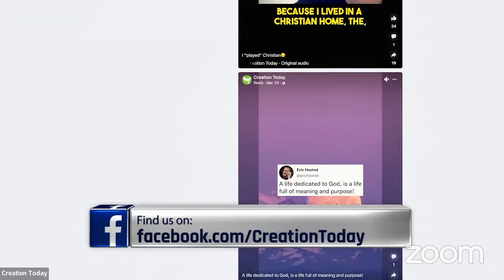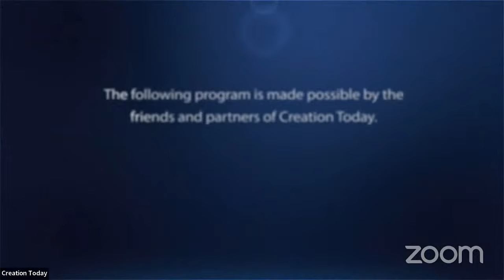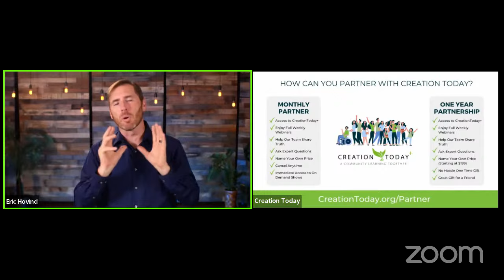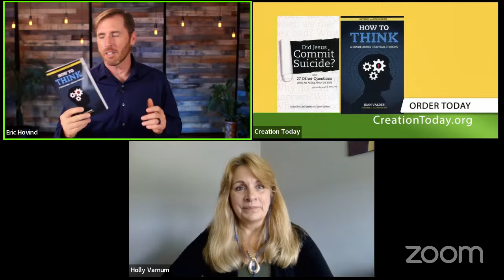Science of the Brain: Men vs Women | Eric Hovind & Holly Varnum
New brain scanning technology is giving fascinating insights to neurologists as they study what makes us tick! This begs the question our modern world seems incapable of answering, “Are Men and Women Different?” How do we live and how do we learn? Turns out, God has a master plan!

Join Eric Hovind and Holly Varnum LIVE Wednesday, August 23rd, at 12 Noon CT to finally understand why Men are from Mars and Women are from Venus!

WANT MORE
Get access to the complete conversation! Become a Creation Today Partner at CreationToday.org to engage with the experts and ask questions LIVE.